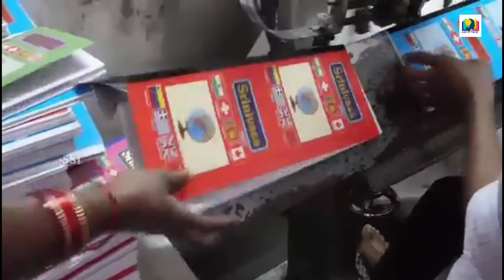कागज कैसे बनता है ? Paper Kaise Banta Hai | How is paper made | Kagaj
स्वागत है आपका आपके Youtube चैनल "Scifi Tech" में।

देखिए Factory मैं कागज कैसे बनता है Kagaj Kaise Banta Hai | Paper Kaise Banta Hai

दोस्तों इस वीडियो में मैंने आपको आसान भाषा में समझाया है कि कागज को फैक्ट्री में किस प्रकार बनाया जाता है
और इस वीडियो में आपको काफी नई जानकारियां जानने को मिली

🌏 Top keywoards

1) Paper kaise banta hai
2) kagaj Kaise banta hai
3) kagaj kis chij se Banta Hai
4) kagaj kisse banta hai
5) kagaj kis ped se Banta Hai
6) paper kis se Banta Hai
7) paper kis chij se Banta Hai
8) कागज कैसे बनाया जाता है
9) कागज कैसे बनता है
10) कागज किस चीज से बनता है
11) कागज किससे बनता है
12) पेपर कैसे बनता है